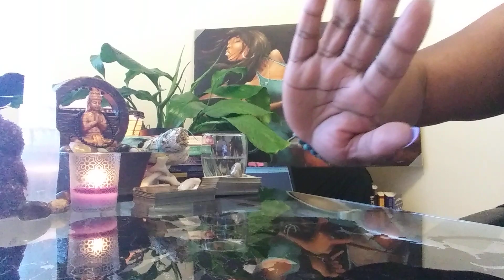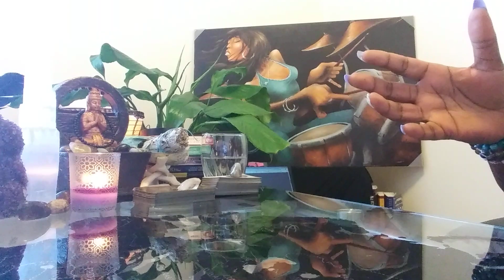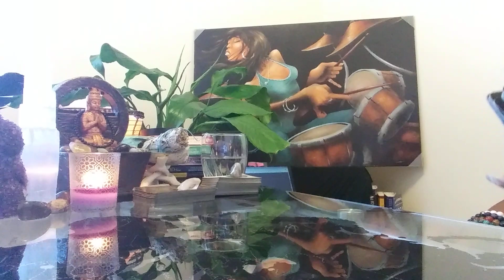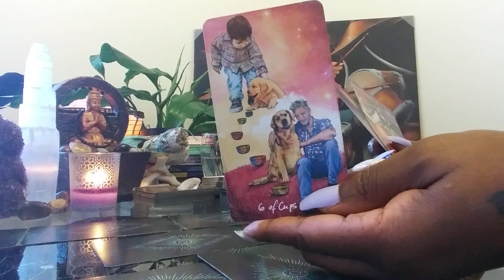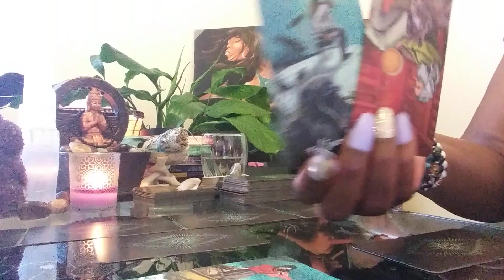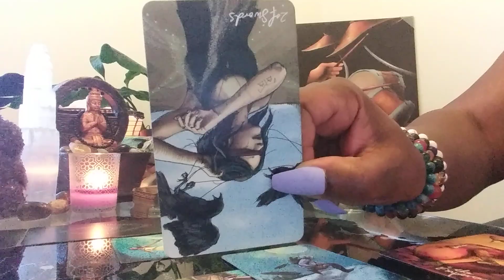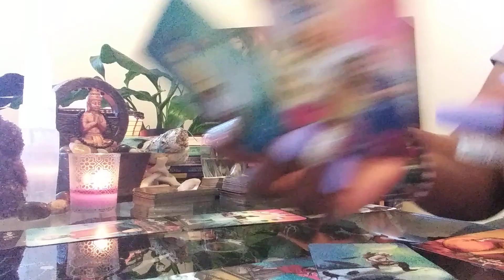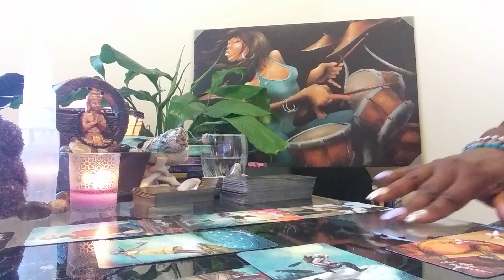GEMINI: VENUS RETROGRADE IN GEMINI, WHO'S COMING BACK & WHY? MAY 2020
1) Ready for Love/MEN: Report shows a man's readiness for love & how to get ready based on your natal alignments-$20
2) Ready for Love/WOMEN: Report shows a woman's readiness for love & how to get ready based on your natal alignments-$20
3) Compatibility Report: Find out if you TWO can have a loving relationship with-$20

1) 1 Email Question $10
2) 3 questions for $25
3) 30 Minute Reading $50 asking about you & 1 person: $75 asking about you and two other people
4) How They Feel About You Spread - $50 this can be about 1 family member, boss, lover, landlord, etc.
***IF YOU WANT TO KNOW HOW TWO OR MORE PEOPLE FEEL ABOUT YOU, $15 PER ADDITIONAL PERSON AND THEIR DATE OF BIRTH IS REQUIRED!
5) Finding New Love Spread - $50 - This reading will provide guidance on how to find new love & includes Ready for Love report
6) Birthchart/12 Houses Reading $100 - This reading will allow you see examine energies of all 12 houses in your birthchart (or $30 per individual house).